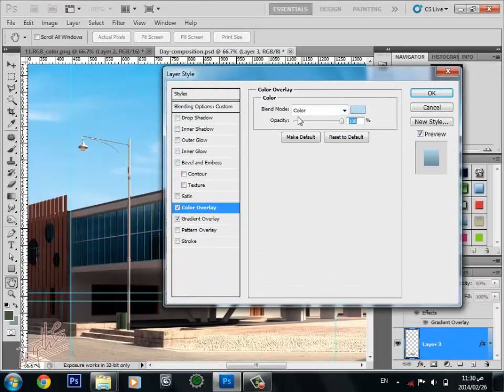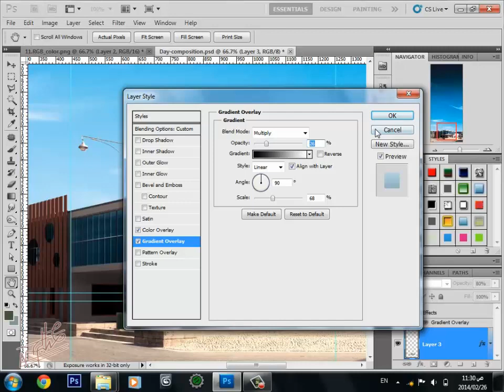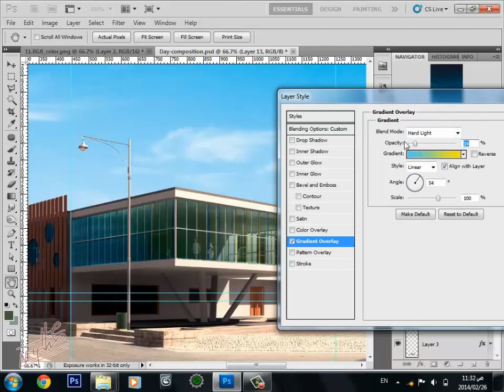Photoshop Post Production - Kids&Glass [03] [Arabic]